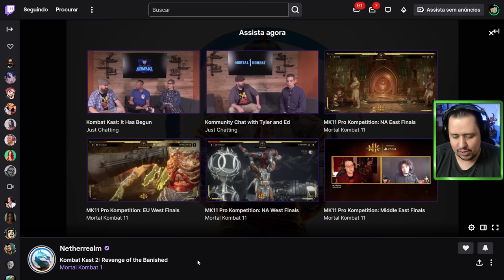MORTAL KOMBAT 1! OH LOUCO, KOMBAT KAST 2 TEM SEU TEMA REVELADO! NOVO TRAILER?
Nosso PC Gamer:
VGA: NVIDIA GeForce RTX 3070ti
Proc: Intel Core i5 10600k 4.1Ghz
Mobo: Asus Z490M Plus
Microfone: HYPERX QuadCast
SSD: TeamGroup T-Force Delta 500gb
Fonte: Corsair TX850 W